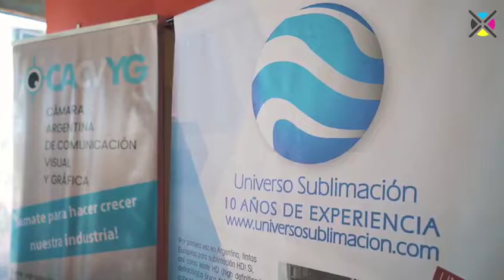¿Sublimar sobre algodón y telas oscuras? Sí se puede || Descubrí la Innovación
todo acerca de las novedades que nos presentan.

Este año los podrán visitar en Expografica2020